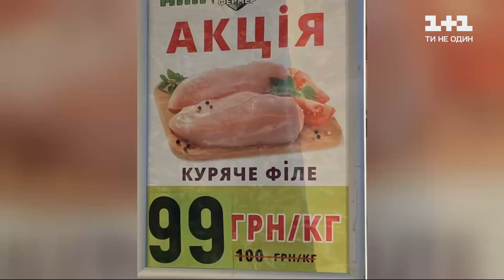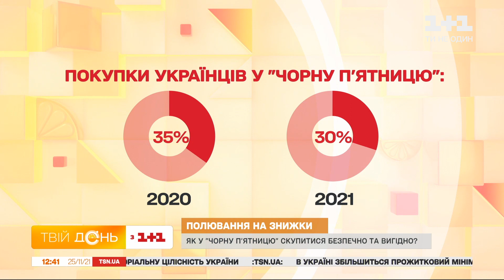Завтра день найбільших розпродажів у світі – Чорна п'ятниця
Продавці обіцяють віддавати товари майже за безцінь і наввипередки вражають щедрістю аж до 90-та відсотків знижки на все. Вже близько 60-ти років у світі люди очікують саме цей день, аби добре зекономити. Проте в Україні до Чорної п'ятниці ставляться з пересторогою. Цього року українці  купуватимуть менше речей на чорну п’ятницю, ніж торік. Якщо в 2020-му 35% людей планувати робити закупи, то цьогоріч лише 30%. Це дані свіжого соціологічного опитування. От що саме українці мріють придбати в цей день по знижці?